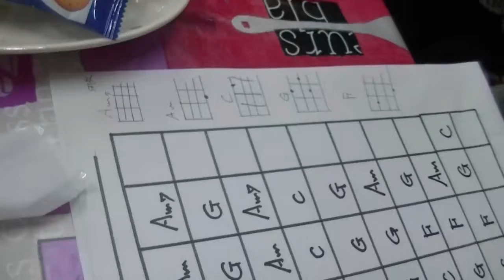第2回ジイジと孫達のウクレレレッスン（1）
第2回ジイジと孫達のウクレレレッスン（1）20170514　和ちゃんのはピーバースデーととなりのトトロ